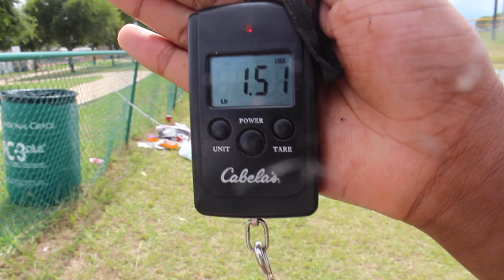DO BASS ACTUALLY EAT CHICKEN LIVER ???!!!!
in this video we went fishing at Lake X. We were fishing for catfish. Surprisingly we caught a bass on the chicken liver.